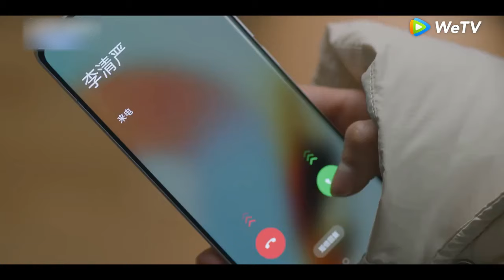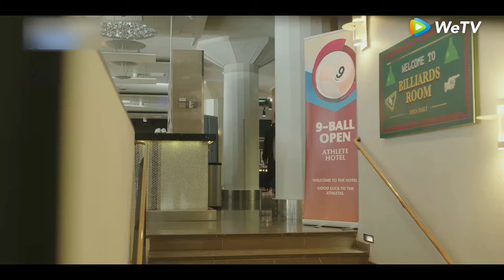林亦揚吃醋發出猛親攻勢，向情敵宣示主權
每天分享巨有吸引力的武俠影視劇！